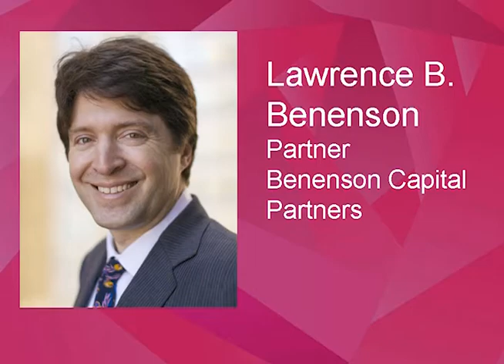North Star Fund 2011 Community Gala - Lawrence Benenson, North Star Awardee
Lawrence B. Benenson

Lawrence B. Benenson is a partner at Benenson Capital Partners, a national and international real estate company, and is an outspoken philanthropist committed to supporting civil rights, education, the environment, the arts, and the well-being of New York City.